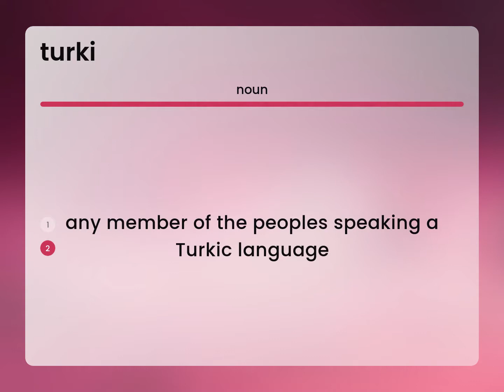Turki — TURKI meaning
TURKI in the dictionary